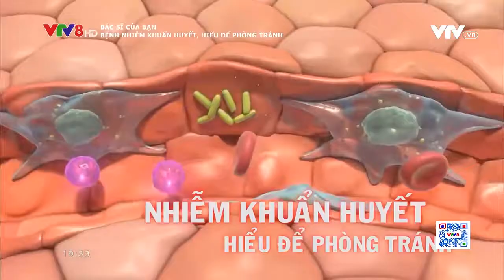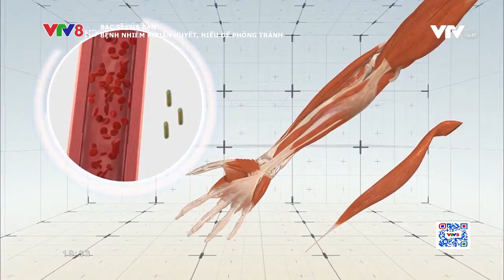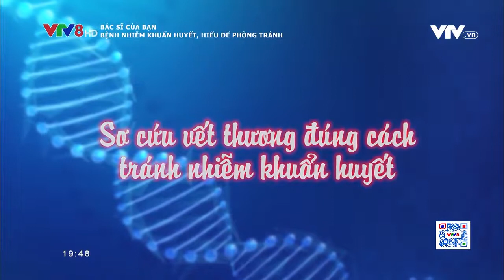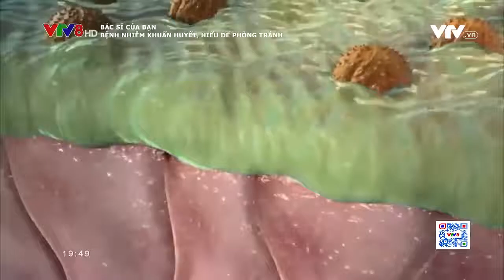vtv8- Bác sĩ của bạn: Bệnh nhiễm khuẩn huyết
Tìm hiểu về Bệnh nhiễm khuẩn huyết để phòng tránh hiệu quả. (26/11/2021)